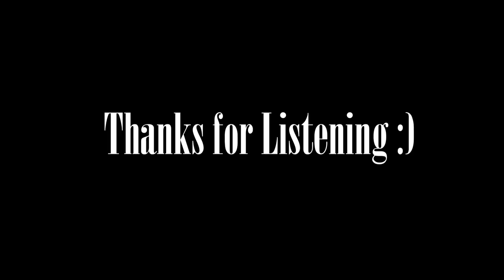Heat Waves - Glass Animal's Cover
Here's a cheeky cover off a song I like.